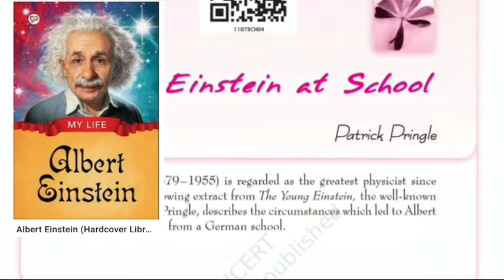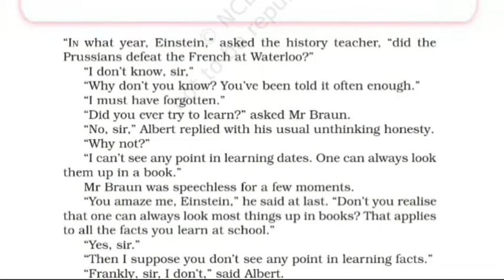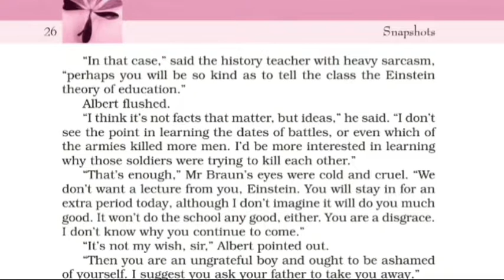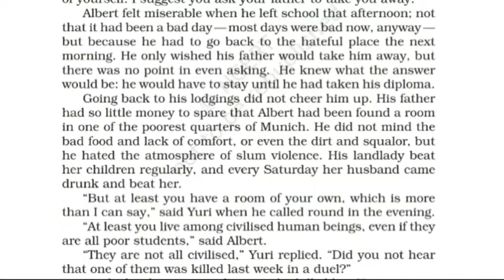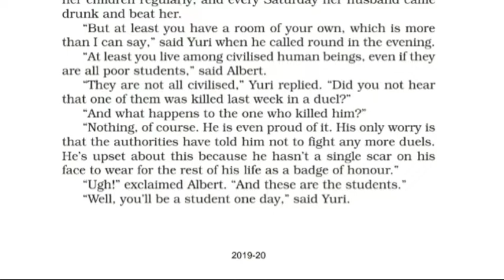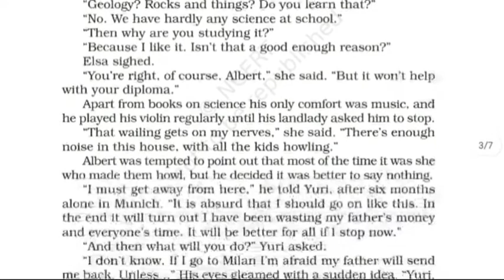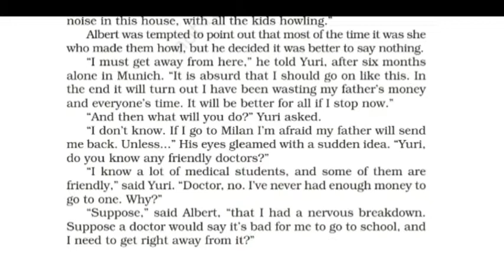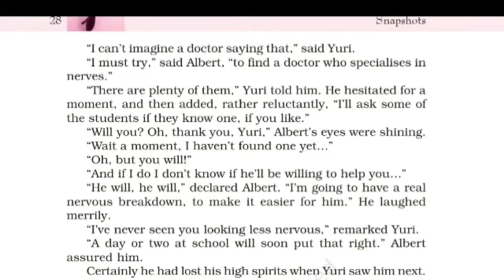Ch.4 Albert Einstein at School Snapshots Video 1